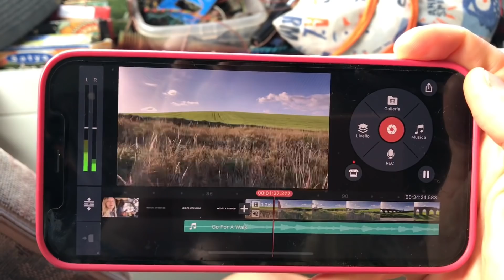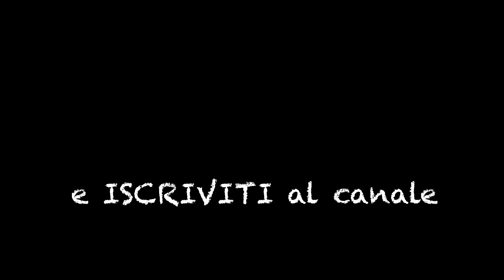Com’è finita la storia del Mercedes?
IN QUESTO EPISODIO: dobbiamo spostarci con il camper dal posto in cui abitiamo abitualmente ad uno più vicino al medico che mi deve visitare per verificare lo stato della mia allergia. Ma non è la mia salute la protagonista di questo video, quanto, piuttosto, la storia del Mercedes che abbiamo comprato il cui passaggio di proprietà è stato respinto. Ne usciremo vincenti? Ve lo lasciamo scoprire da voi!

Un piccolo tuo gesto ha un grande valore per noi!
Grazie !